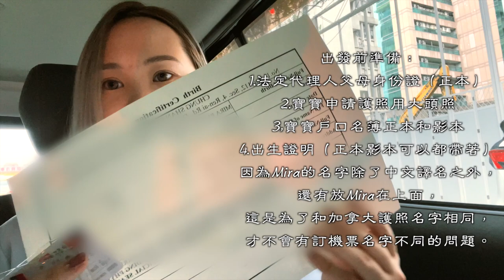寶寶辦護照需要帶什麼?｜辦護照好快只要15分鐘！｜2022年｜6 months old baby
影片拍攝於2021年11月。
00:00 出發辦護照！
00:35 辦護照需要準備什麼？
02:33 什麼時候可以拿護照？

☞首次申辦（未滿14歲）
1.普通護照申請書（現場可以套印，若在家列印並填寫完成可加快申辦速度）
2.兩吋最近半年內白底彩色大頭照 2 張（詳細照片規格說明）
3.父母或監護人之身分證正本+正反面影本各1份
4.寶寶戶口名簿正本+影本各1份 or 近三個月內戶籍謄本正本+影本各1份
5.規費900元（四個工作天完成，可急件，費用請參考官網）
6.如有國外護照，需要出生證明

因為辦護照需要看本人，不管是多小的寶寶都需要本人到場。
如果已經先在網路上填寫資料了，就在一樓列印申請書，也可以現場填資料，工作人員都會幫忙指引，到三樓取號櫃檯收件！

☞護照取件
法定代理人攜帶身分證與收據依指定時間回外交部取就可以。

★ 外交部　領事事務局
地址：台北市中正區濟南路1段2之2號3~5樓
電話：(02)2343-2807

★ 外交部　中部辦事處
地址：台中市南屯區黎明路二段503號1樓
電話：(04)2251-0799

★ 外交部　雲嘉南辦事處
地址：嘉義市東區吳鳳北路184號2樓之1
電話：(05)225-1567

★ 外交部　南部辦事處
地址：高雄市苓雅區政南街6號3-4樓
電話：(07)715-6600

★ 外交部　東部辦事處
地址：花蓮縣花蓮市中山路371號6樓
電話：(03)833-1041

上車看爸爸，下車回家後叫爸爸叫了一個下午🙄
☞Mira 只愛爸爸？！努力了一個下午，只為了聽女兒叫媽媽😭｜6 months old baby

DaisyCode

微信公眾號
微信搜尋 DaisyCode